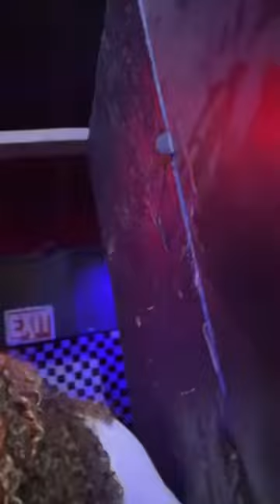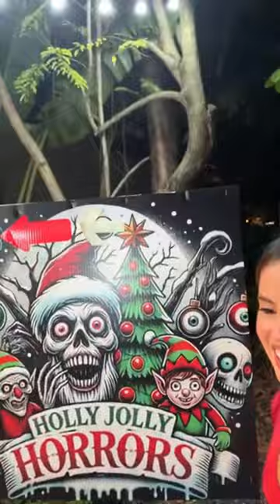I Survived the SCARIEST Night Of My Life!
Join us as we experience the SCARIEST night of our lives! From eerie sounds to unexpected surprises, this night was full of thrills and chills. Did we make it through, or did we encounter something truly terrifying? Watch to find out, and be prepared to feel the suspense right along with us!

If you love family fun, scary stories, and thrilling experiences, make sure to subscribe to the Jarastyle Family and hit the notification bell so you never miss out on our next adventure!